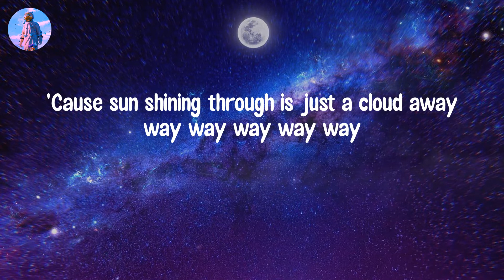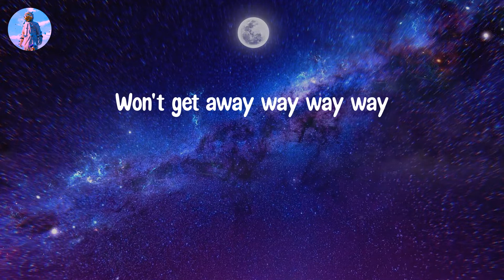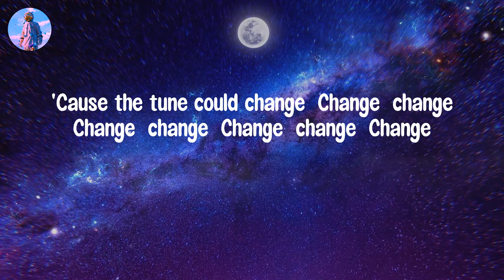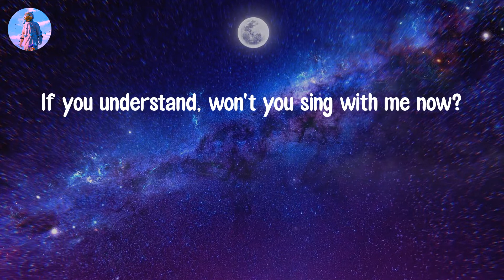𝙅𝙪𝙨𝙩 𝘼 𝘾𝙡𝙤𝙪𝙙 𝘼𝙬𝙖𝙮 - 𝙋𝙝𝙖𝙧𝙧𝙚𝙡𝙡 𝙒𝙞𝙡𝙡𝙞𝙖𝙢𝙨 (𝙇𝙮𝙧𝙞𝙘 𝙑𝙞𝙙𝙚𝙤)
Lyric video: Just A Cloud Away - Pharrell Williams